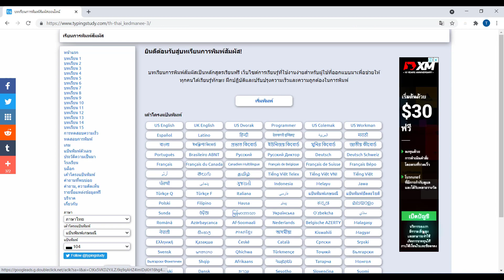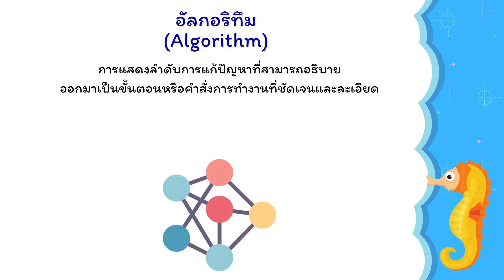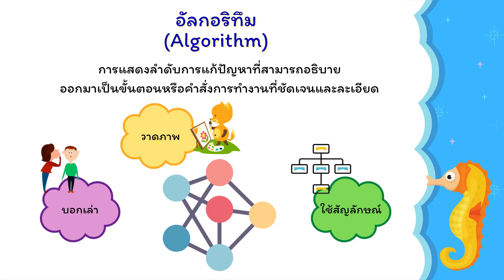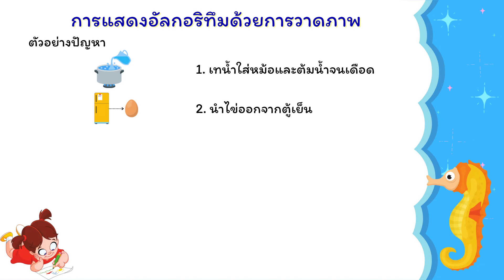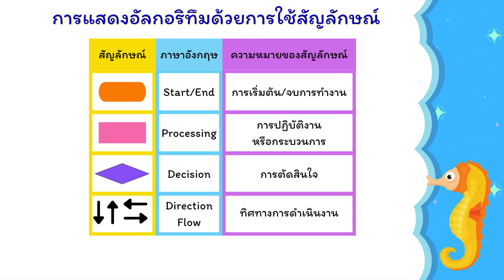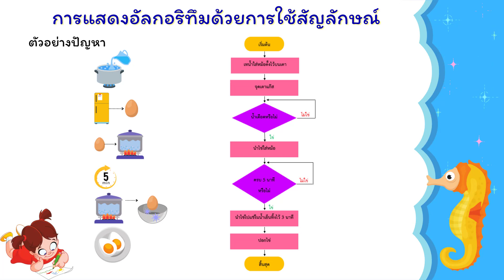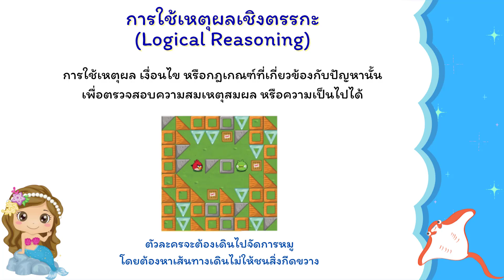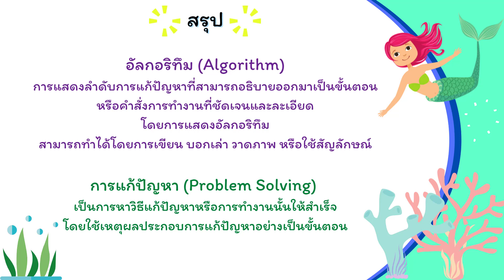G3 DML64 VDO 019 Algorithm